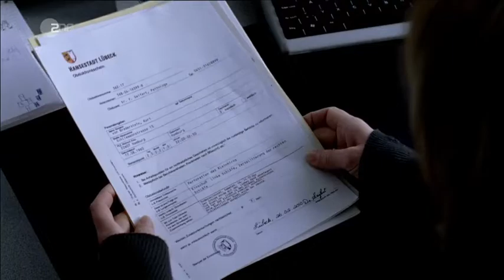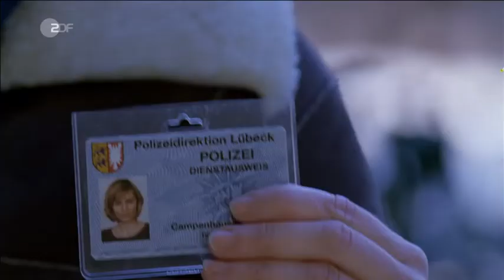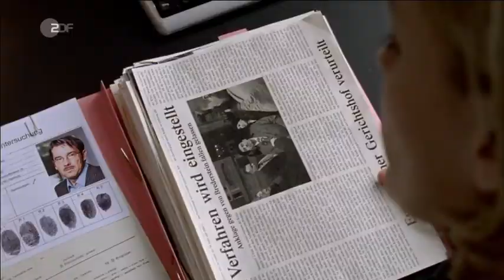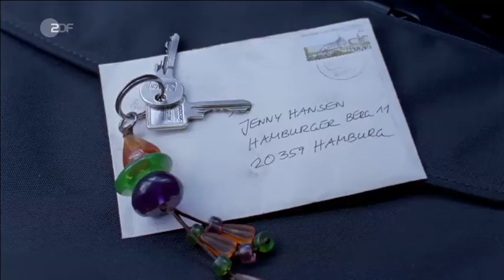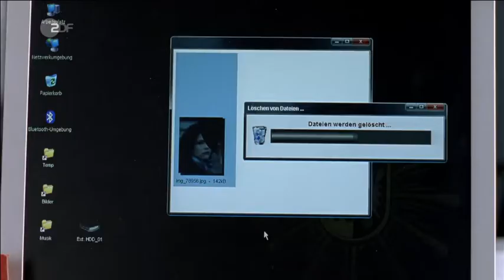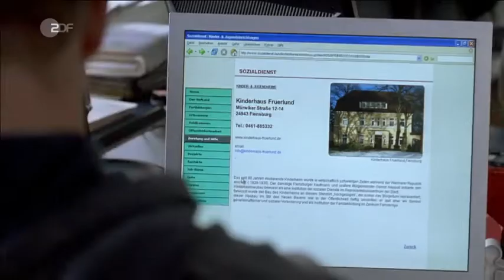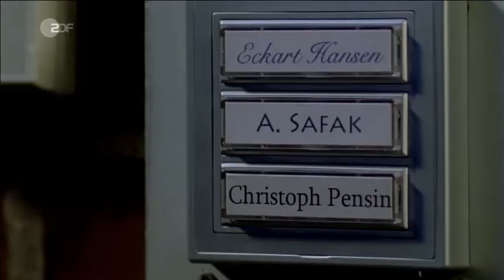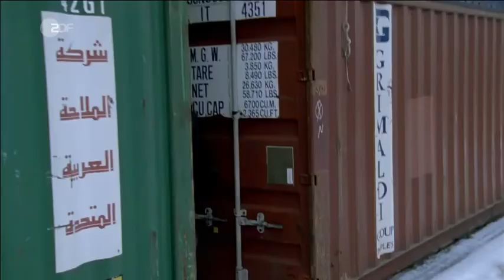Racheengel - Ein eiskalter Plan (D 2010)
Psychothriller mit Gesine Cukrowski und Katharina Wackernagel

Zu Beginn des Wochenendes, das Kriminalkommissarin Tina Campenhausen im Kreise ihrer Familie verbringen wollte, wird sie in ein Hotel in Travemünde gerufen. Ein Hotelgast wurde tot in der Badewanne gefunden. Zunächst deutet alles auf Selbstmord hin.

Inhalt
Zu Beginn des Wochenendes, das Kriminalkommissarin Tina Campenhausen im Kreise ihrer Familie verbringen wollte, wird sie in ein Hotel in Travemünde gerufen. Der Hotelgast Brederstein wurde tot in der Badewanne gefunden. Zunächst deutet alles auf Selbstmord hin. Dass Tina Campenhausen den Toten kennt, verschweigt sie ihren Kollegen zunächst.

Tina wird von ihrer Vergangenheit eingeholt, als ihre Schwester, Jenny Hansen, zu der sie seit Kindertagen keinen Kontakt mehr hatte, vor ihrer Tür steht.

Die Hinweise verdichten sich. Hat Jenny etwas mit dem Tod des Hotelgastes zu tun? Tina gerät in den größten Gewissenskonflikt ihres Lebens: Deckt sie ihre Schwester und kann endlich etwas von der Schuld abtragen, die sie seit Kindertagen auf ihren Schultern spürt? Oder trägt sie mit ihren Ermittlungen zur Festnahme ihrer Schwester bei? Tina verstrickt sich immer mehr in Ungereimtheiten. Währenddessen spielt sich Jenny in die Herzen der kleinen Tochter und des Ehemannes ihrer Schwester - und in das des jungen Kommissars Chris. Tina fühlt sich immer mehr als Fremde in ihrem eigenen Leben. Es droht ihr alles zu entgleiten, was ihr lieb und teuer ist.

"Racheengel - Ein eiskalter Plan" ist ein Film über unbewältigte Vergangenheit und persönliche Schuld, erzählt als spannender Psychothriller - der auch von der eiskalten Atmosphäre eines schneereichen Winters an der deutschen Ostseeküste lebt.

Darsteller
Tina Campenhausen - Gesine Cukrowski
Jenny Hansen - Katharina Wackernagel
Chris Pensin - Matthias Koeberlin
Gero Campenhausen - Götz Schubert
Frau von Brederstein - Johanna Gastdorf
Steffen Ahrends - Michael Mendl
Theo Wirth - Alexander Hörbe
Marie Campenhausen - Liselotte Voß
Anna Kosloff - Rike Schäffer
Mathilda - Aleksandra Balmazovic
Herr von Brederstein - Albrecht Ganskopf
- u.a.
Stab
Regie - Tim Trageser
Buch - Kathrin Richter, Jürgen Schlagenhof
Kamera - Eckhard Jansen
Musik - Andreas Weidinger
Redaktion - Pit Rampelt
Mathilda - Aleksandra Balmazovic
Regie - Tim Trageser
Autor - Kathrin Richter, Jürgen Schlagenhof